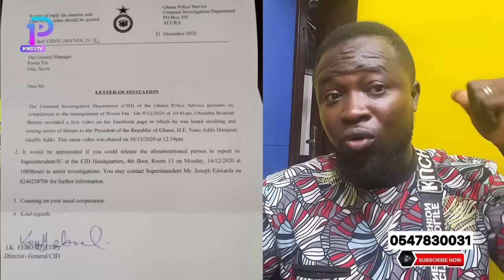AZUKA’S D€ATH PROPHECY! ßlogger Fires Oheneba Boamah & Abusua One God For !nsulting & wishing de.ath